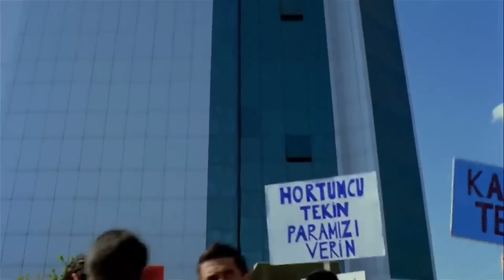Tezcan ve Kamil Kendini Yakıyor | Maskeli Beşler İntikam Peşinde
TEzcan kendini yakmaya çalışıyor. "KAMİL ÇAKMAĞI ÇIKAR!"

Şafak Sezer'in ve Peker Açıkalın'ın başrollerini paylaştığı Maskeli Beşler serisinin ilk filmi olan Maskeli Beşler: İntikam Peşinde film izle. Birbirinden beceriksiz beş kafadar hapishaneden önce kaçarak, sonra da afla dışarı çıkarlar.Eski bir dostlarını ziyaret ettiklerinde onun oğlunun hasta olduunu öğrenirler.Eskiden yetimhanede büyüyen tanıdıkları birinden borç para isterler.Bu kişi zengindir ama aynı zamanda dolandırıcıdır adam parayı vermeyince beş kafadar tövbeli olmalarına rağmen hayatlarının en büyük soygununa hazırlanırlar ve eğlenceli bir hikaye başlamış olur.

Yapımı : 2005 - Türkiye
Tür : Aksiyon ,  Dram ,  Komedi
Yönetmen : Murat Aslan
Oyuncular : Şafak Sezer ,  Peker Açıkalın ,  Cengiz Küçükayvaz ,  Mehmet Ali Erbil ,  Mehmet Ali Alabora
Senaryo : Murat Aslan
Yapımcı : Ferdi Eğilmez ,  Murat Akdilek